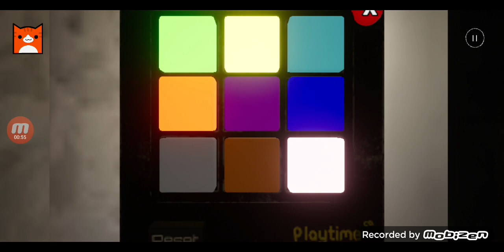poppy pley time triler